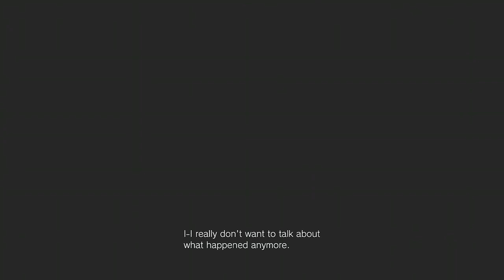Resident Evil Biohazard Recap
Recorded from my Xbox account